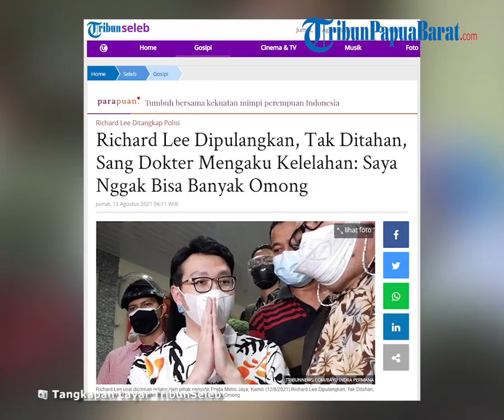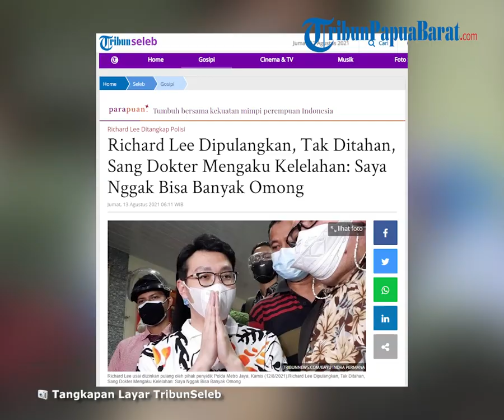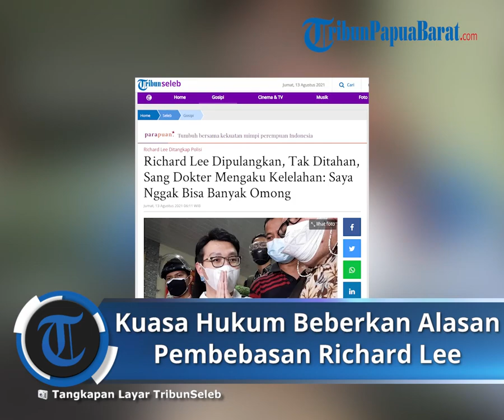Kuasa Hukum Beberkan Alasan Richard Lee Dibebaskan dan Tak Perlu Wajib Lapor, Ada Atensi Kapolri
TRIBUNNEWS.COM, JAKARTA - Richard Lee diizinkan pulang oleh penyidik Polda Metro Jaya. Dokter kecantikan ini tak jadi ditahan.

Dokter kecantikan itu diizinkan pulang karena beberapa alasan.

Razman Arif Nasution kuasa hukum Richard Lee mengatakan salah satu alasannya adalah karena kliennya dianggap kooperatif.